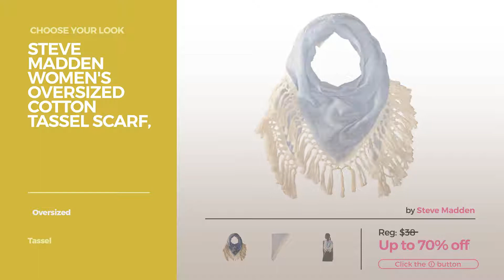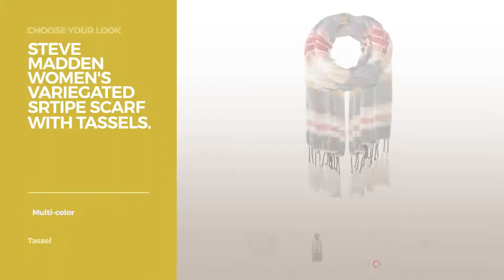Look Completing Accessories Steve Madden Collection, Spring 2017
Online shopping for Look-Completing Accessories from a great selection at Clothing, Shoes & Jewelry Store.
Steve Madden Look-Completing Accessories, Clothing, Shoes & Jewelry,
Steve Madden Women's Dolce Flora Long and Skinny Scarf, Grey, One Size Women's Dolce Flora Long and Skinny Scarf, Grey, One Size

Steve Madden Women's Fedora with Tribal Band, Neutral, One Size Women's Fedora with Tribal Band, Neutral, One Size

Steve Madden Women's Panama Hat with Braid Detail, Tan, One Size Women's Panama Hat with Braid Detail, Tan, One Size

Steve Madden Women's Oversized Cotton Tassel Scarf, Denim, One Size Women's Oversized Cotton Tassel Scarf, Denim, One Size

Steve Madden Women's Twilled Nautical Scarf With Tassels, black, One Size Women's Twilled Nautical Scarf With Tassels, black, One Size

Steve Madden Women's Tribal Floppy Hat, Navy, One Size Women's Tribal Floppy Hat, Navy, One Size

Steve Madden Women's Variegated Srtipe Scarf With Tassels, Red, One Size Women's Variegated Srtipe Scarf With Tassels, Red, One Size

Steve Madden Women's Dolce Floral Triangle Neckerchief, Blush, One Size Women's Dolce Floral Triangle Neckerchief, Blush, One Size

Steve Madden Women's Pant Belt with Center Perforation and Semi Wrapped Buckle, Cognac, Small Women's Pant Belt with Center Perforation and Semi Wrapped...

Try also